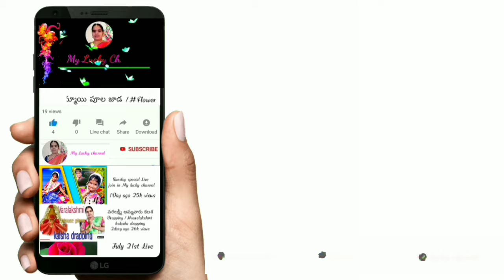super saree collection 👌 l online sarees l